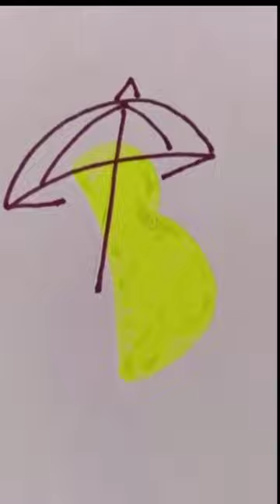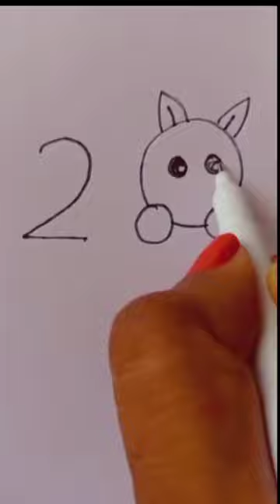Easy Drawing tricks.